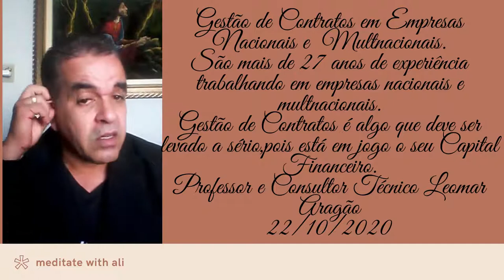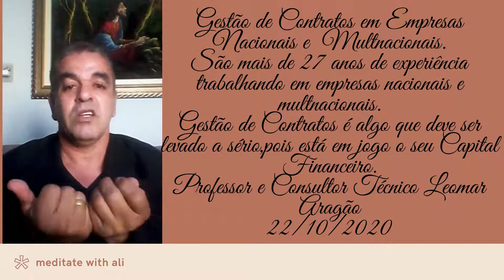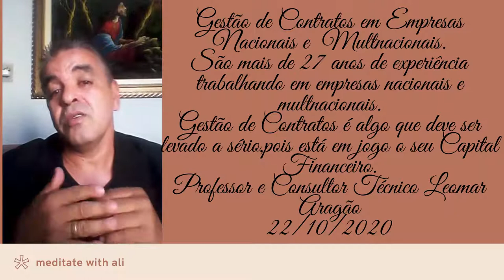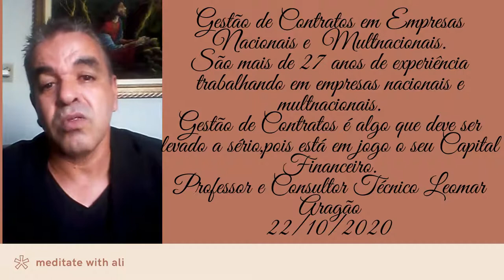Gestão estratégica é a alma do negócio no Setor de Segurança Patrimonial Continuação.